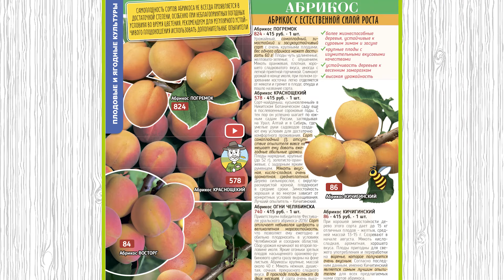ЭТИ СЕВЕРНЫЕ СОРТА АБРИКОСОВ ТОЧНО ПЕРЕЗИМУЮТ!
Абрикосы давно перестали быть южной культурой и дают отличные урожаи даже в северных садах. Но садоводам, живущим в регионах с суровыми зимами, нужно очень тщательно подходить к выбору сорта. В этом видео заведующий Челябинским государственным сортоиспытательным участком Михаил Лезин назовет несколько очень надежных сортов абрикоса. Они испытаны и простыми садоводами, и специалистами. И могут быть рекомендованы к выращиванию даже в очень суровом климате.